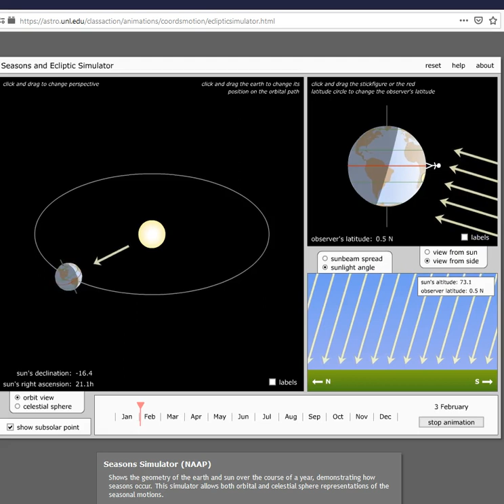UNL Seasons Simulator (no commentary)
Update 2021: do NOT use webpages that use Flash player. It is no longer supported and is NOT SECURE!
Instead, just watch the youtube videos prepared with the relevant data.